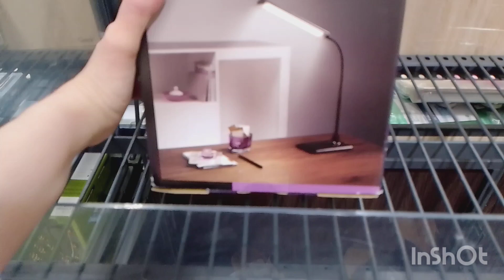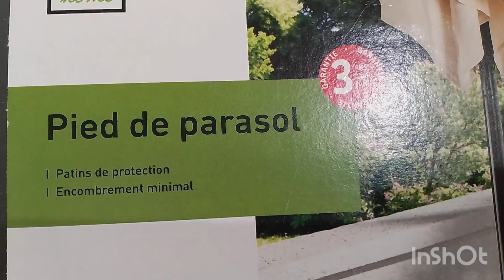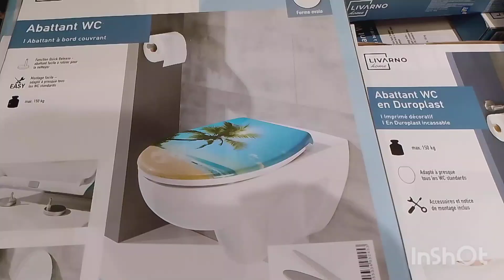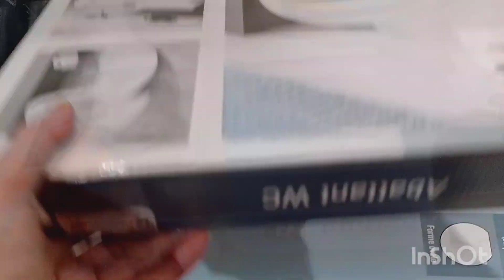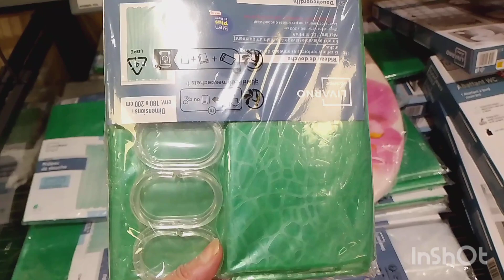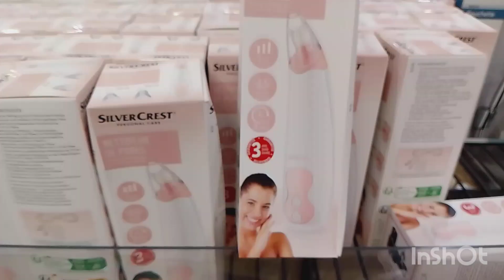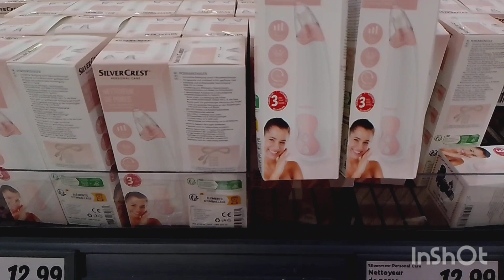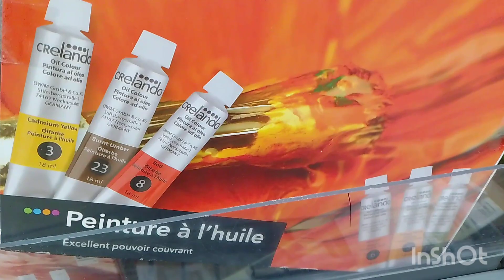جديد الدي ف نهاية الاسبوع